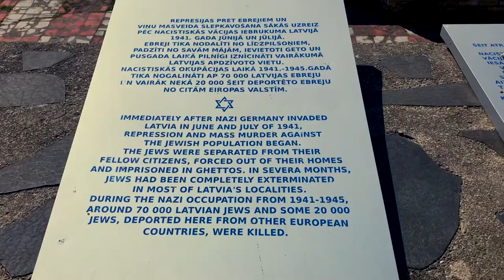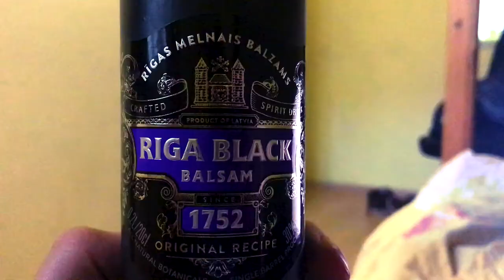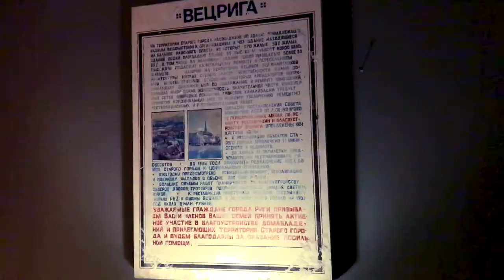🇱🇻What to do in Riga, Latvia?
Riga is famous for its Old Town (Vecrīga) and city center (Centrs), in which over 800 buildings are of the Art Nouveau (aka Jugendstil) style of architecture. The old town of Riga is a UNESCO World Heritage Site. The Art Nouveau style involves intricate building facades, with carvings of flowers and mythological creatures, and ornate doorways and windows. Much of the old town was either destroyed by fire or destroyed by the Germans in World War II and remained in ruins until it was rebuilt after the World War II, and further refurbished since Latvia's accession to the EU, to delight of many visiting tourists.

Riga is also popular due to its nightlife and discount airlines that offer cheap flights to/from much of Europe.